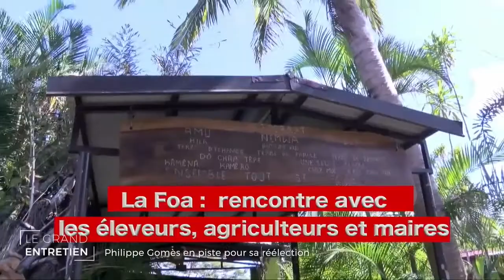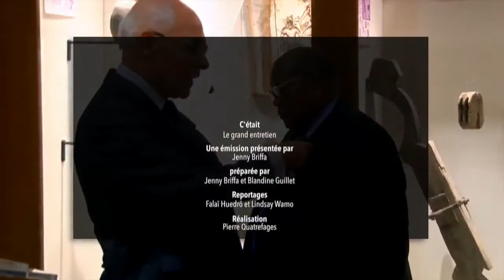Philipe Gomès invité du Grand Entretien sur Calédonia - 22-05-2017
Pendant une heure, Philippe Gomès, candidat Calédonie Ensemble dans la 2ème circonscription, a répondu aux questions de Jenny Briffa, dans l’émission « Le Grand entretien » sur Calédonia.

Une interview entrecoupée de reportages sur la campagne de terrain que mène Philippe Gomès lors de ces élections. Bien évidemment les grands thèmes d’actualité et des législatives ont été abordés, ainsi le projet que porte Calédonie Ensemble pour ces élections, l’entretien a également évoqué certains aspects de la vie personnelle comme du parcours politique de Philippe Gomès.